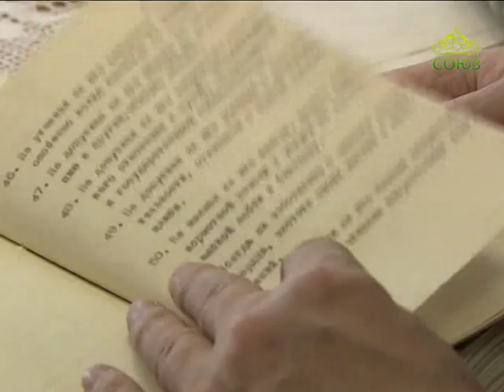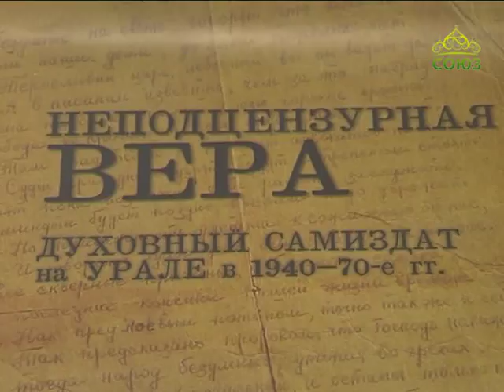СОЮЗ-ОНЛАЙН представляет: Выставка «Неподцензурная вера». Эфир от 20 апреля 2017г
Выставка «Неподцензурная вера. Духовный самиздат». Часть 2.